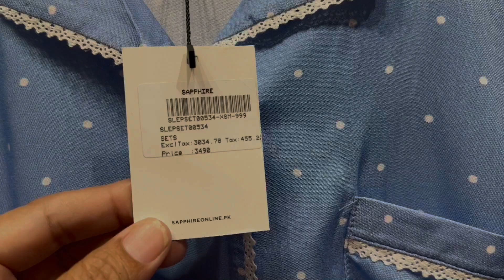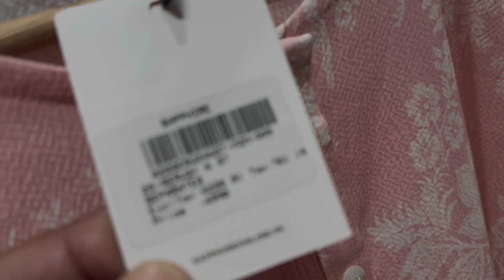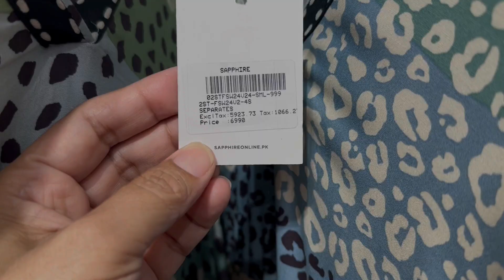Sapphire End Season Sale | Stitched Collection | Summer Sale